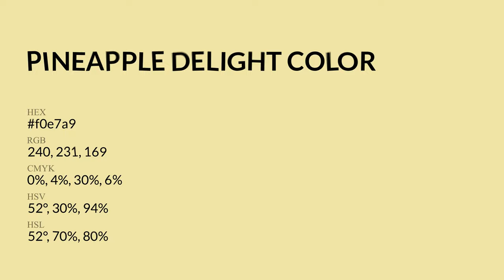Pineapple Delight color f0e7a9 hex Cool Yellow color f0e7a9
What color is Pineapple Delight ? f0e7a9 hex, Cool Yellow color f0e7a9

Hex f0e7a9 Color Code is also known as Pineapple Delight color

Hex f0e7a9 Color code in RGB color code model is created after adding 94.12% red color, 90.59% green color and 66.27% blue color.
Hex f0e7a9 Color code in CMYK color (process color) code model is generated after subtraction of 0% cyan, 04% magenta, 3% yellow, 06% black.